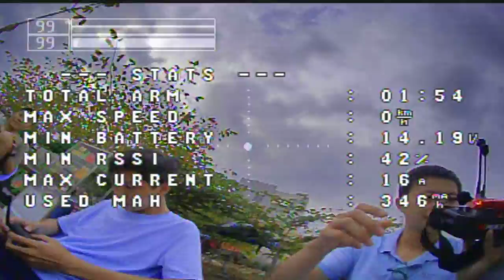Lumenier axii2 trên - minion pro dưới